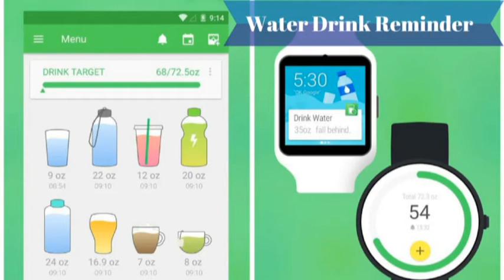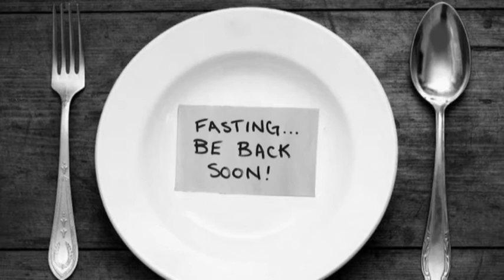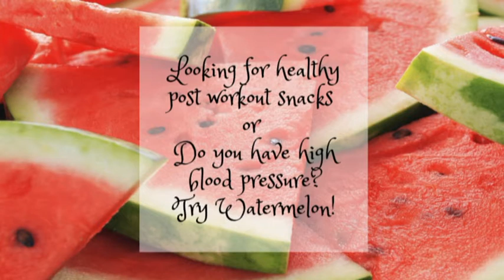10 Health Hacks That Everyone Should Know!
Today’s post is absolutely different. It’s all about hack!

Today I am sharing some easy hacks, tips and tricks that everyone should know for a healthy lifestyle.

Staying healthy is not tough. All you have to do is to stay motivated and keep working on small little things to make our life better. Just like that tortoise who won the race even if he was slow. The only mantra is consistency and steady movements. Living a healthy life is not boring until you make it. Eat healthy, try some forms of exercise and if you find going gym is boring join a dance class, this is definitely help.

Another problem is – “we don’t have time!” Well that’s true because I’m facing the same issue but if you track your activities, if you schedule your things; I’m sure you’ll able to take out 30 minutes out of your life. In fact, if you do some exercises just before you sleep then this will not just help you to sleep better but fact says your body burn 30% more calories when you do some exercise before bed.

I’m pretty sure if you try these hacks it will definitely help you to lead a better life and approach towards it.

Till then remember, Beauty Lies Within
XOXO
Sud